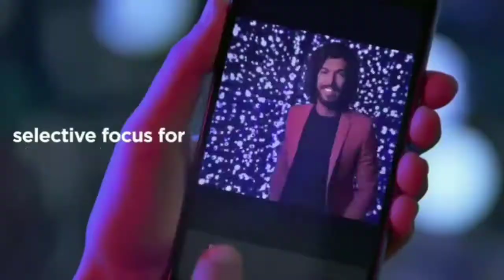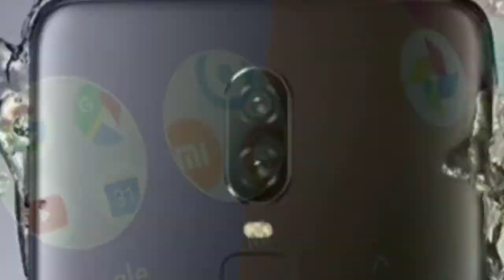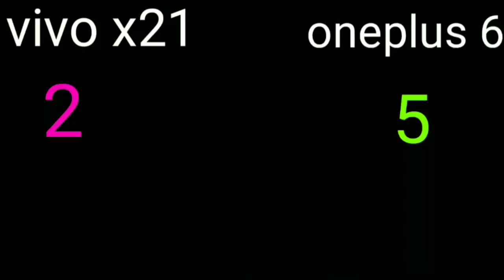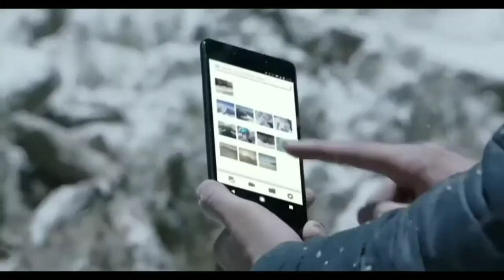VIVO X21 VS ONEPLUS 6 COMPARISON || SPECS || DISPLAY || CAMERA || RAM 🔥🔥🔥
10 or G giveaway 2018 18 june watch now and win the brand new 10 or G 4Gb 64Gb
10 or G giveaway 2018 18 june watch now and win the brand new 10 or G 4Gb 64Gb
hello friends in this video i goona do a COMPARISON between VIVO X21 VS ONEPLUS 6 so friends watch video till end.